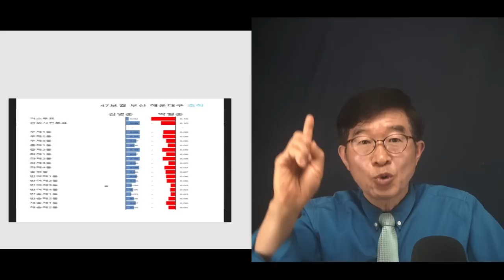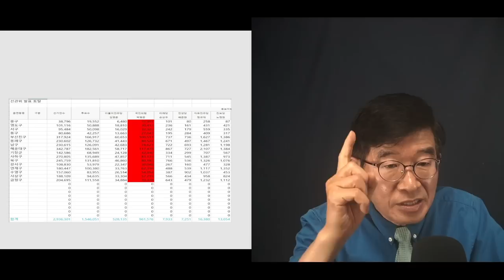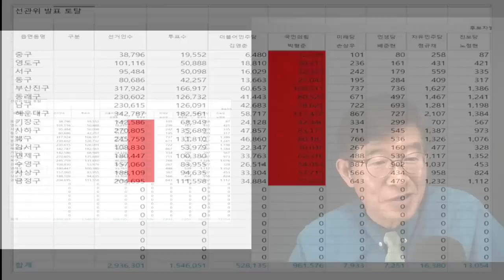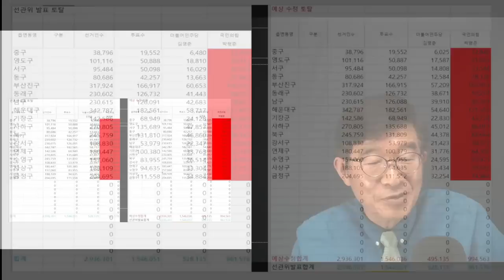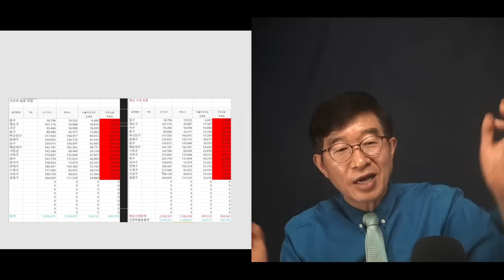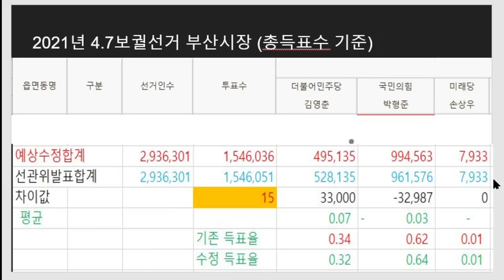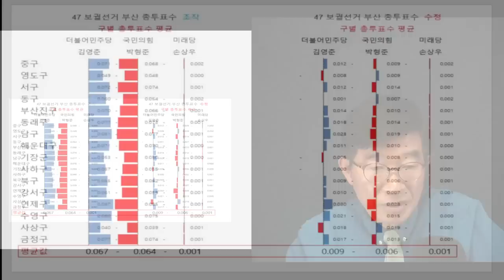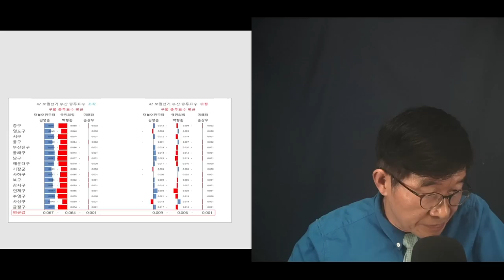누가했나? [공병호TV]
Bitcoin : 3MTW849AkP2ftLeSK2teZHMmzLu7Z83s9U